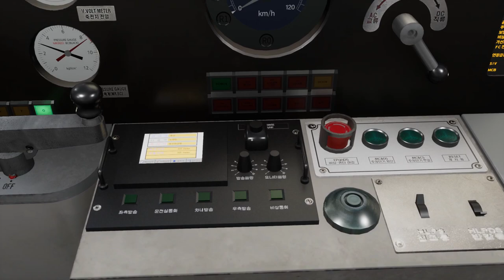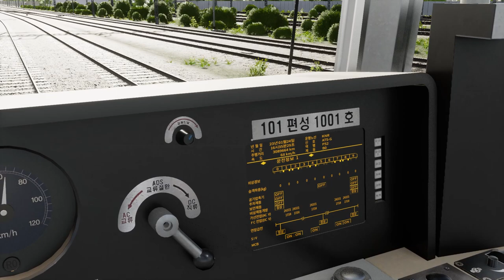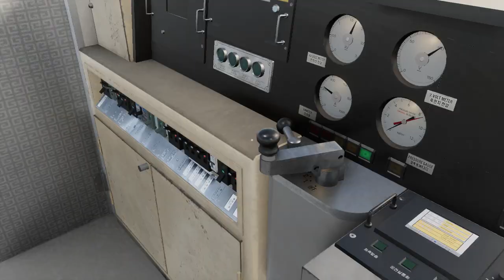Hmmsim Metro S1113 동인천급행 용산~구로 (1000호대VVVF)